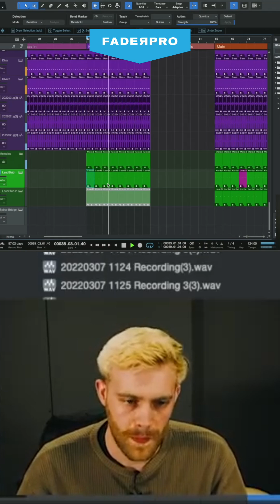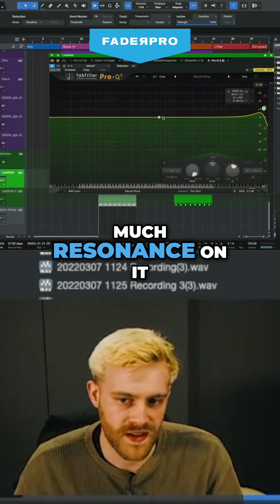Pro Tips for building track momentum 🎶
Learn the secret to creating engaging tracks with pro producer Ellis Moss. Part of his Track from Scratch course